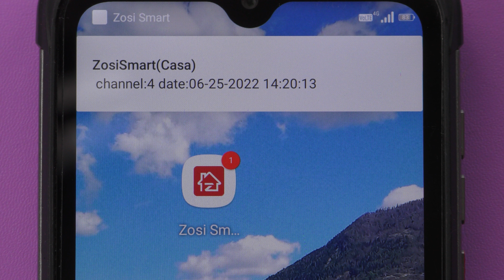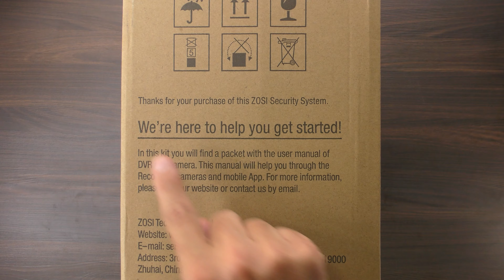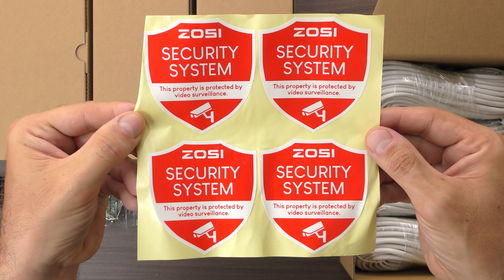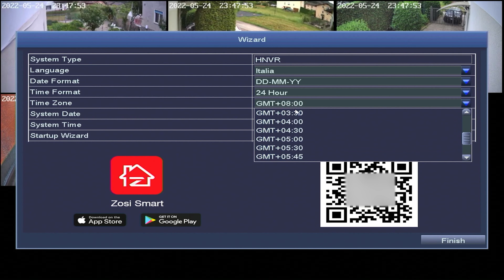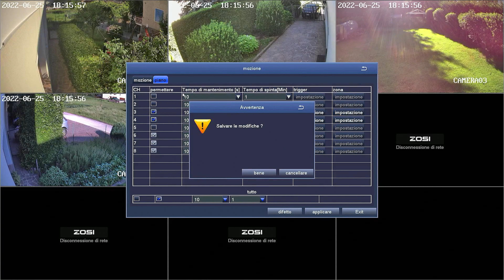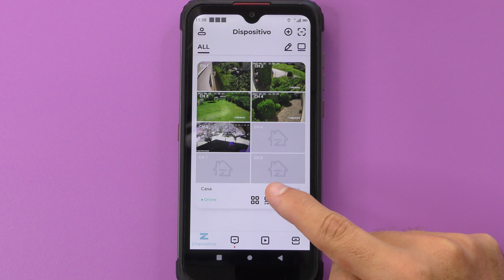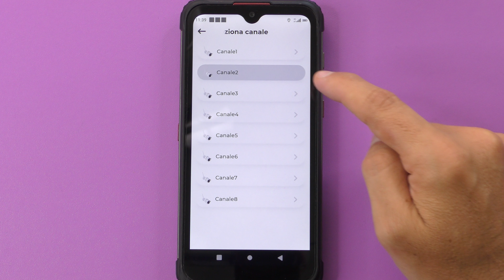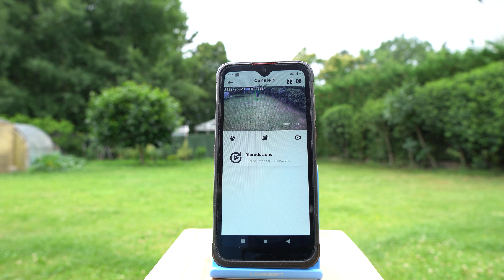AMAZON - INCREDIBILE KIT DI VIDEORVEGLIANZA CON IL MIGLIOR RAPPORTO QUALITA' PREZZO! Zosi Recensione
MAGGIORI INFORMAZIONI

Nel video la recensione completa con test di funzionamento del mio  nuovo sistema di videosorveglianza 4K POE con visione notturna a colori, NVR 2TB a marchio Zosi.